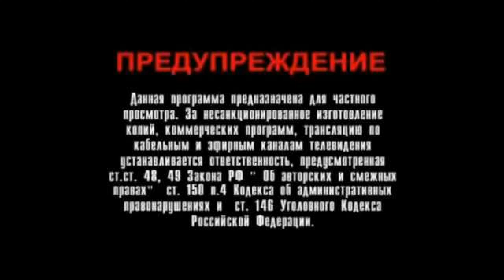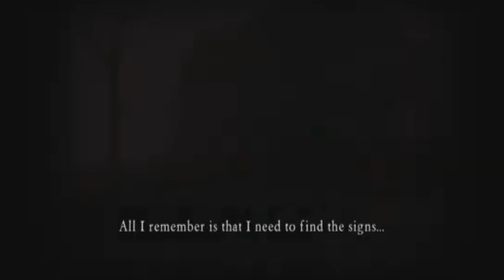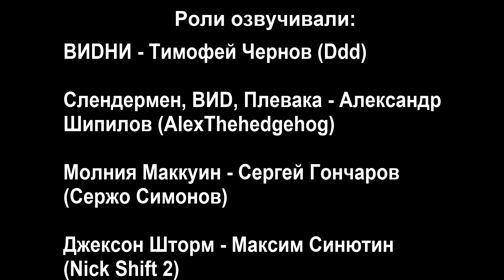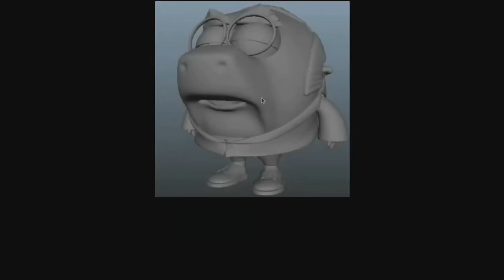Молния Маккуин и ВИD часть 44 - Слендермен (версия 16:9)